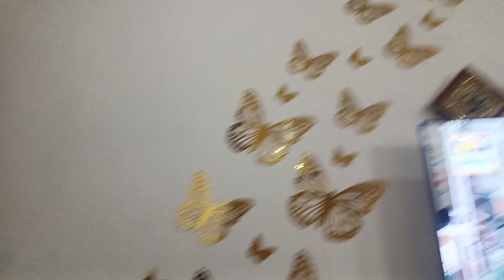Kabhi Main kabhi Tum Episode 19 Promo | Fahad Mustafa